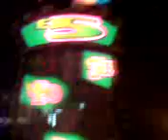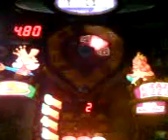Jewel in the crown £5jp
nice little vid of this machine givin a jp